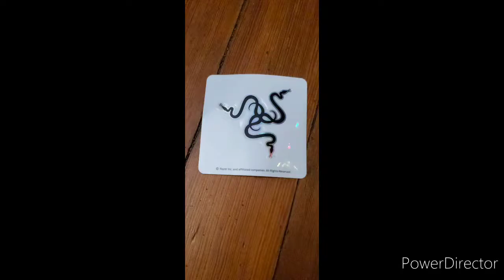razer gaming water bottle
I wasn't cheating BTW I found a random vid